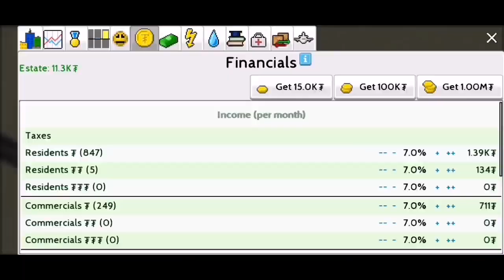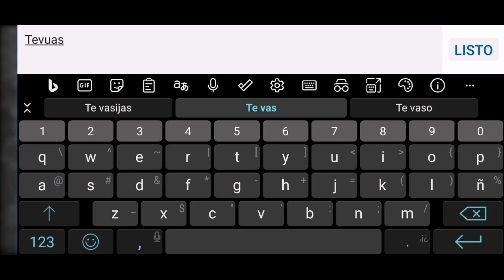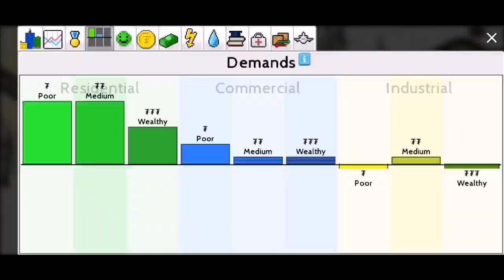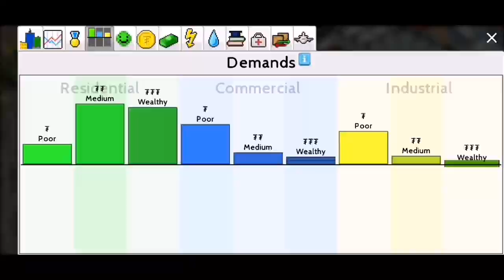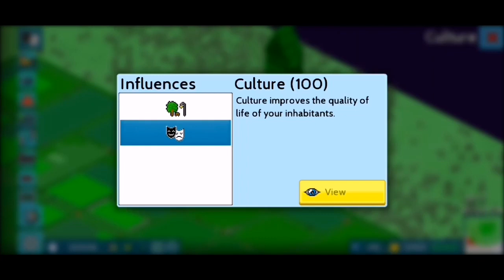TheoTown Gameplay #18 - Ciudad Claus Navideña! - Hipocosito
Hola!

Hoy vamos a construir Ciudad Claus! La ciudad más Navideña en el Reino 🎅

*nota: la copia no autorizada de este video será denunciada.

*Aviso: la música de este video pertenece a sus respectivos autores.